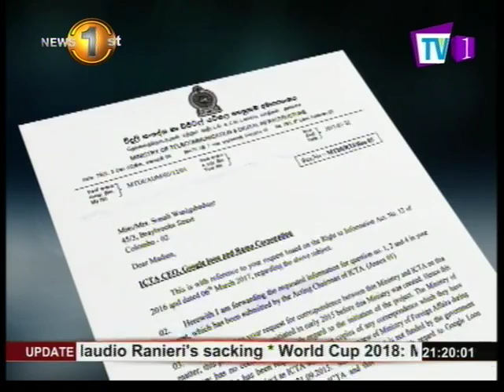News 1st : Inquiry made in public interest reveals "tenure of ICTA CEO has been extended"